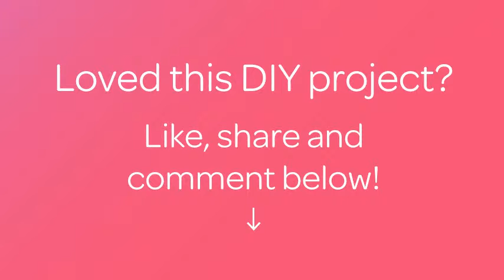How To Create A Beautiful Sunny Sunflower With Oil Paints - DIY Crafts Tutorial - Guidecentral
About this DIY project:
- Title: Create a Beautiful Sunny Sunflower with Oil Paints

Supplies:
- Oil paint
- Paint thinner
- Paint brushes